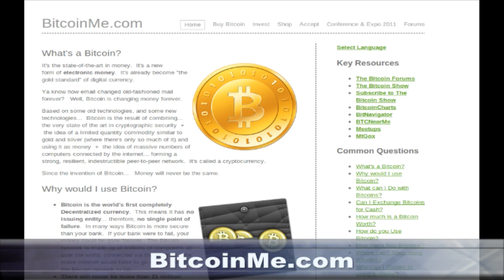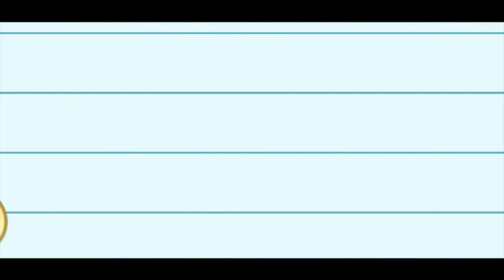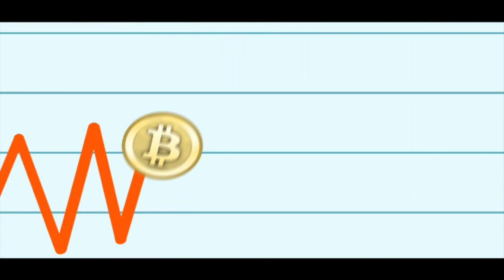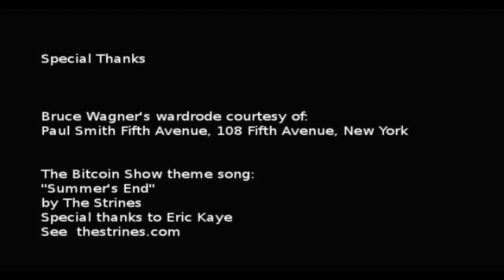The Bitcoin Show - 056 - Roman Shtylman of Bitfloor.com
Guest:  Roman Shtylman, Co-Founder and CEO of Bitfloor.com Online Bitcoin Exchange, announces Bitfloor's revolutionary new FIX Gateway launch.  Roman tells the story of Bitfloor, what makes it different from other online exchange sites, and he explains what the FIX Gateway means to the world of Bitcoin, as it links professional traders to Bitcoin trading for the first time.